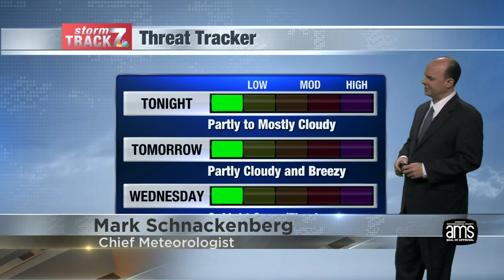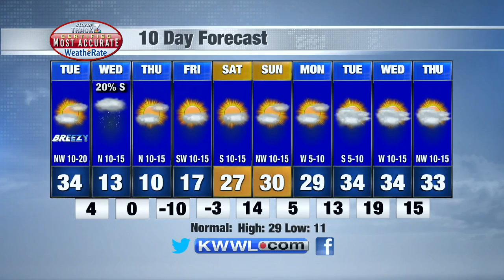Monday Evening Forecast Updated 1/31/22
Bitterly cold air returns later this week.